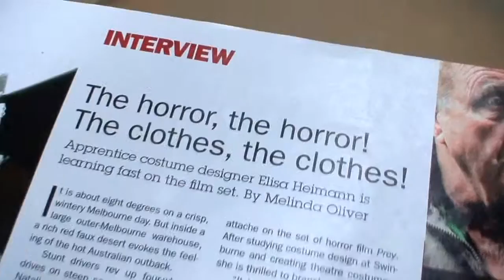Elisa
Elisa profile video for "Project Run Away'.